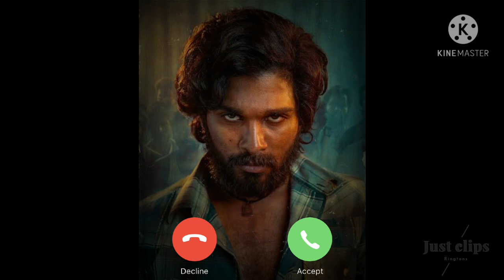Pushpa ringtone allu arjun new movie BMG ringtone